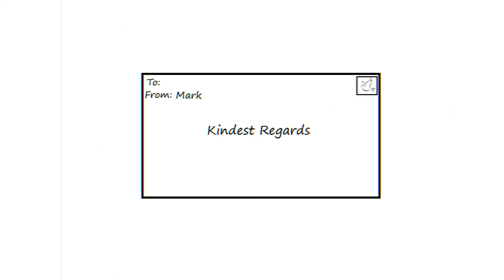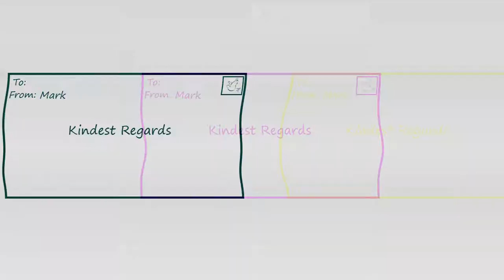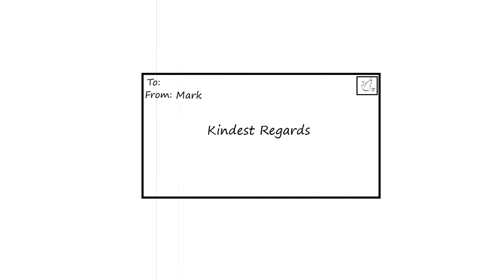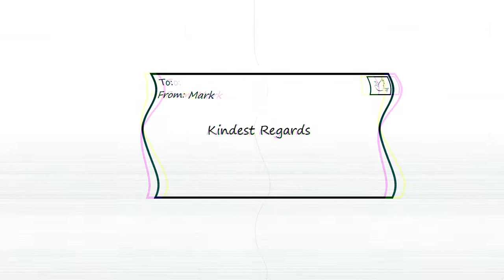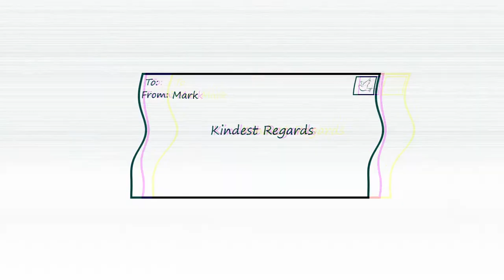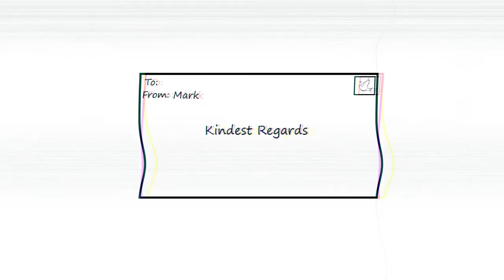Kindest Regards (Slowed + Reverb)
Witt Lowry - Kindest Regards
Slowed + Reverb